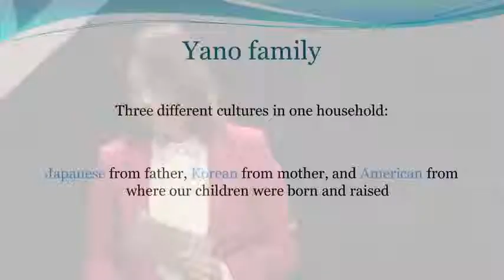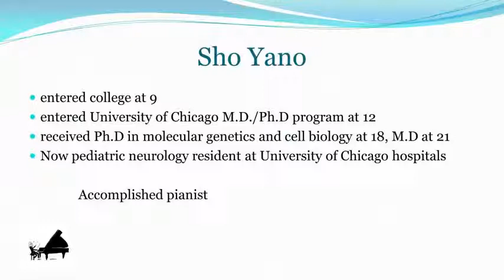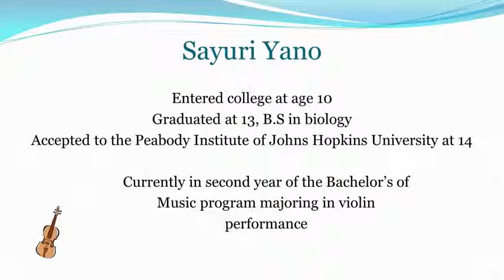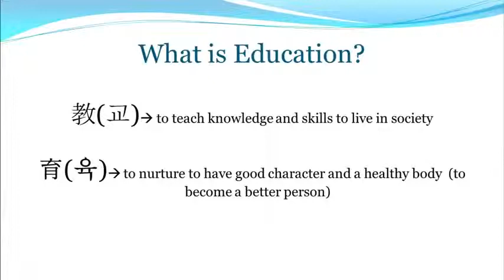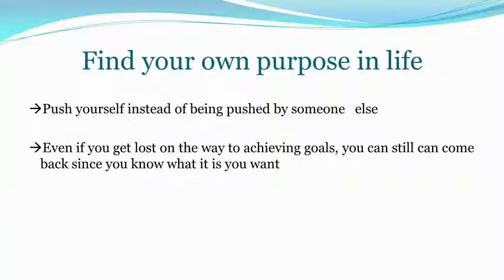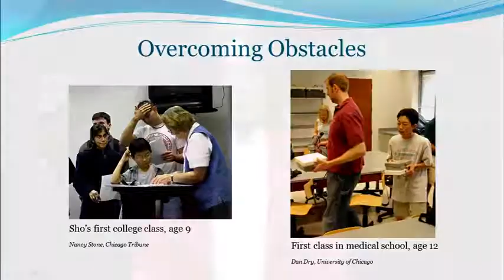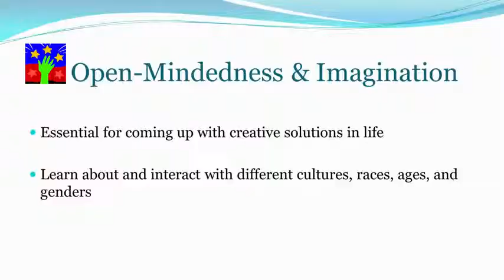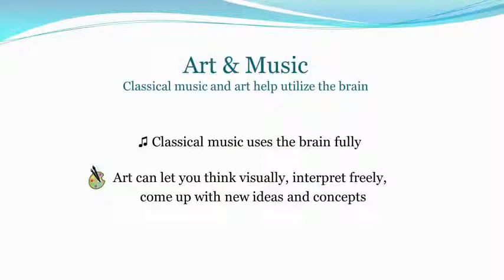Half Step Ahead: Kyung Yano at TEDxPurdueU, April 2013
The mother of two prodigies (Sho and Sayuri Yano) and the author of 10 books gives a talk for TEDx about how she raised her children and helped them acheive their dreams at such a young age.